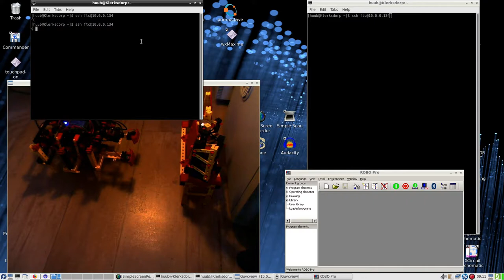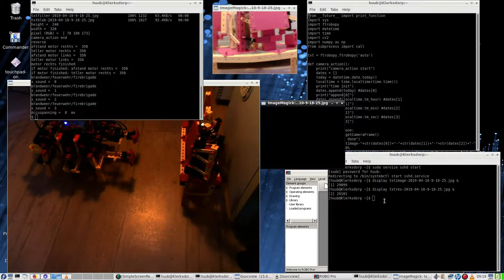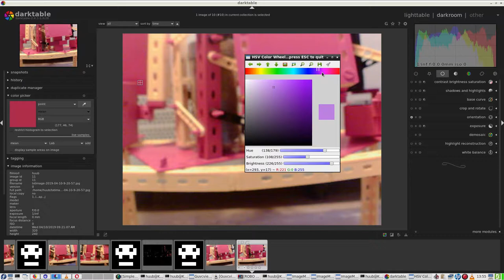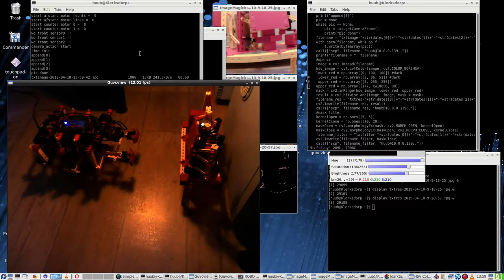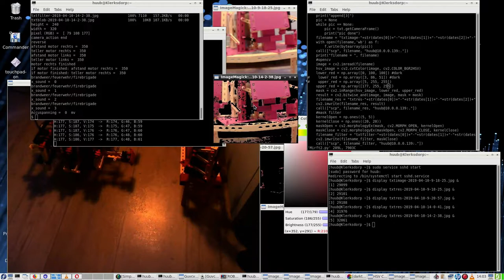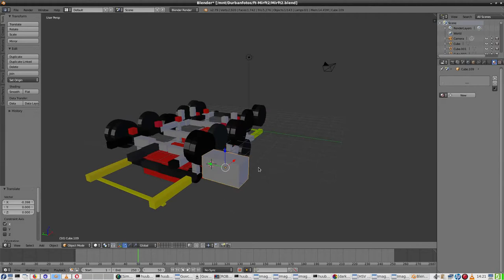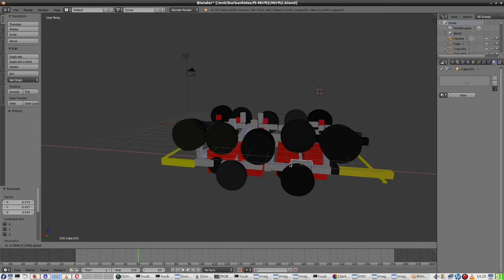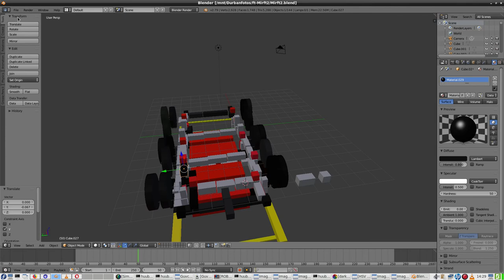fischertechnik TXT controller : Mirft2 #143 - Intro, OpenCV, HSV, colours, numbers, Blender3D, size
This video is part of my 12 April 2019 blog.